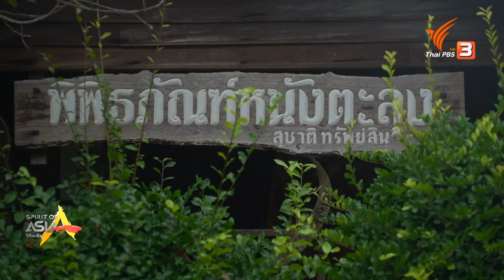THE ARTISTIC PATHS OF THE OLD CITY OF NAKHON : Spirit of Asia (December 6, 2020)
For over a thousand years, many different ethnic groups settled in Nakhon and spread their seeds of knowledge all over Nakhon Si Thammarat. As the tree of heritage grew, the different branches reached people of every socio-economic status. Today, we see those different branches in the forms of the pa yok textiles, the women’s dance-drama of Phraya Nakhon Si Thammarat, the nora which is a shared heritage in Southeast Asia, and the nang talung shadow puppetry with its Indian influences.

On this artistic pathway that stretches far beyond what the eye could see, there are many groups of people who are dedicated to passing on and developing the different heritage aspects. We continue on this endless road where past, present, and future intersect, where the contents are adapted to suit the times, where humour, fun and laughter define the colourful landscape of heritage conservation.